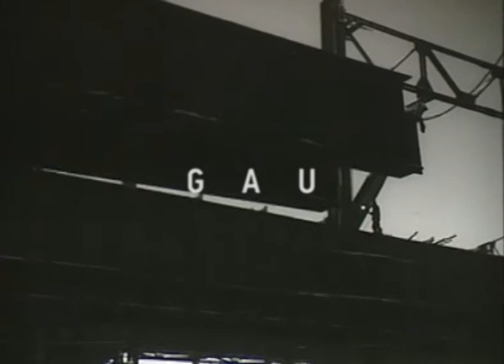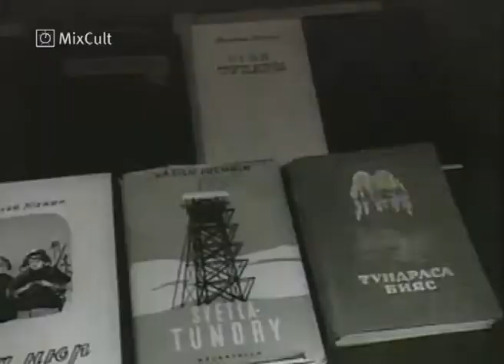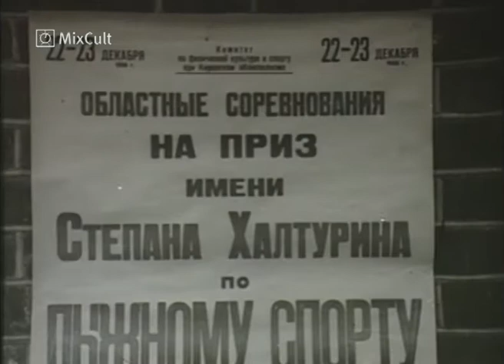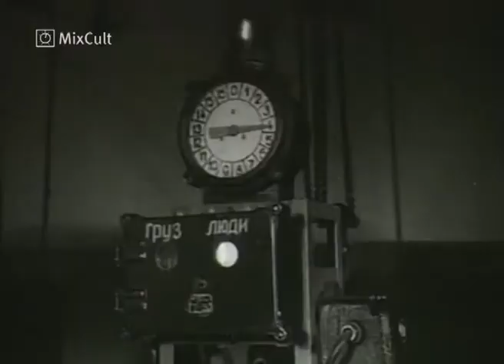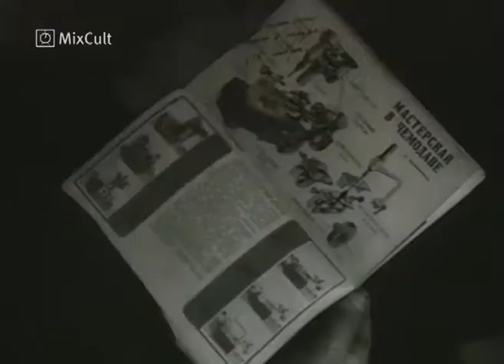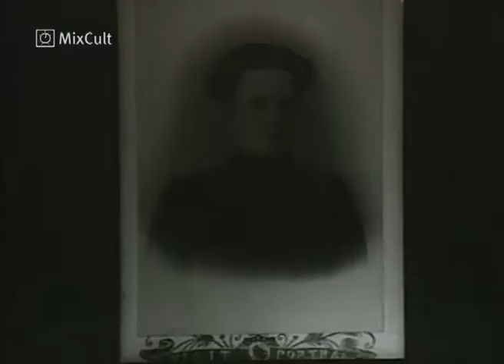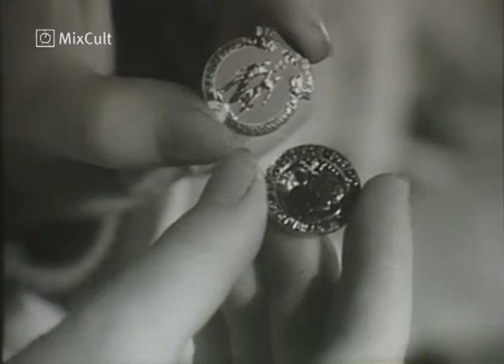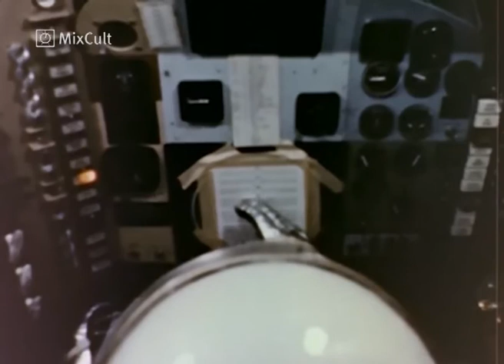MixCult Podcast # 117 Kirill Matveev - Gau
WAX 50005 - B Side - WAX
The Wise Caucasian - Celestial Empire (Version) - Sushitech
Pascal FEOS - Bodyrgoove - Level Non Zero
Martyn - Bad Chicago - Nonplus
Daniel Trabold - Edgar - Bangbang!
Ross Evans - Off The Chain - Rejected
Christian Burkhardt - Nowadays - Oslo
Andrea Fiorito - Red - Broquade
Marko Furstenberg - Strackebrot (Havantepe Remix) - Doppelgaenger

Captain Ulitka's Dreams:

1. ASC - Full Circle - Silent Season
2. ASC - So Many Questions - Silent Season
3. ASC - Prayers For Abandoned Cosmonauts - Silent Season

"MixCult" is a weekly radio show and video podcast.
The show produced by Kirill Matveev (Saint Petersburg, Russia).

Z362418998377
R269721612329